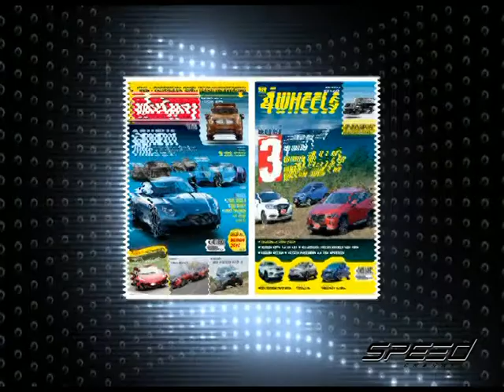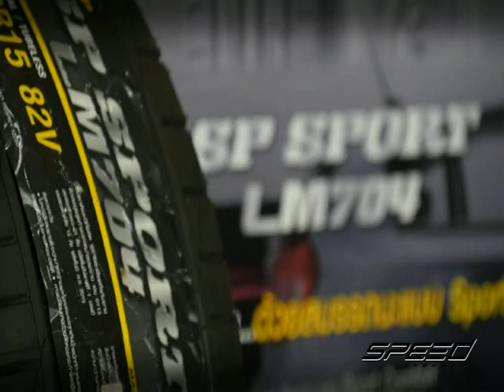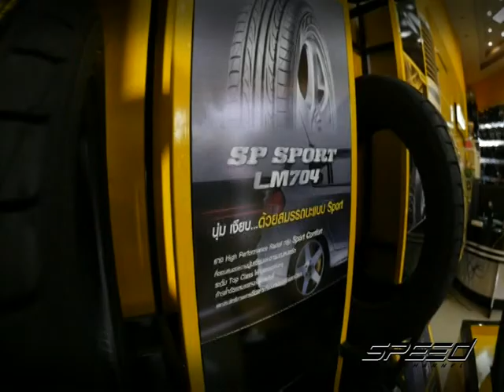Speed Talk OA 30 05 2017 B2